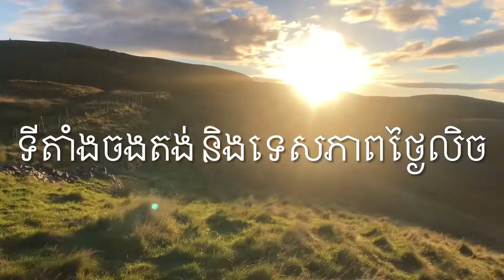Solo camping on the Mournes. Winter part 1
This is the only to get stressed release by setting a challenge pitching a tent 🏕 on top of the land of sheep 🐑 and remarkable beauty. Ireland northern Ireland